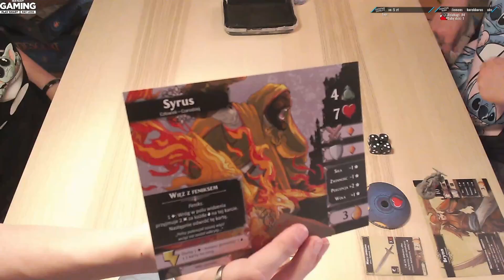Descent: Legendy Mroku - Gra Planszowa #1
Jest to nagranie ze streamu na
Nasze pierwsze podejścia do takiej treści.
Jeżeli macie jakieś rady co do naszej rozgrywki lub uwagi zapraszam do komentowania. :D